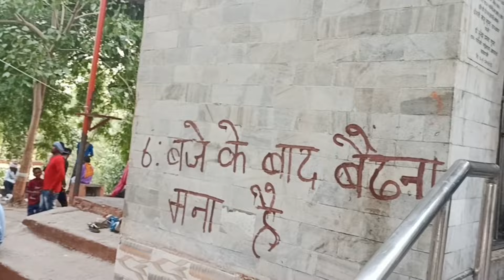सारंगनाथ मंदिर।ससुराल से रिश्ता अच्छा रखने के लिए इस मंदिर में दर्शन करें।सारनाथ।up india mahadev।।